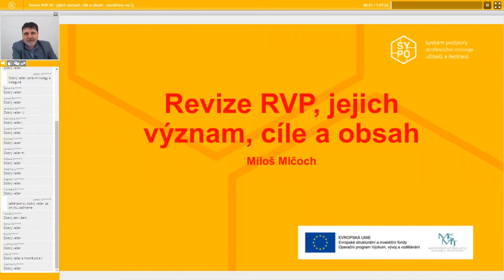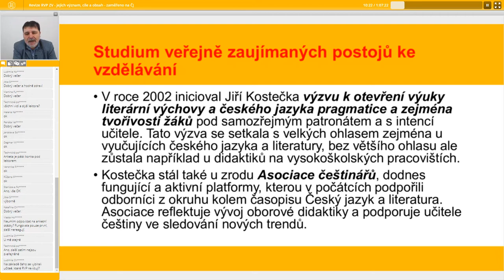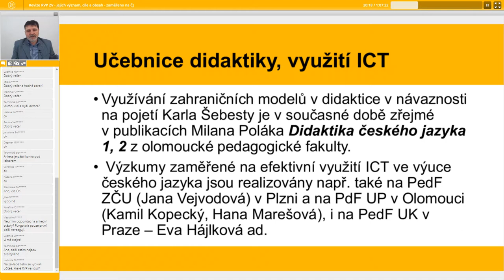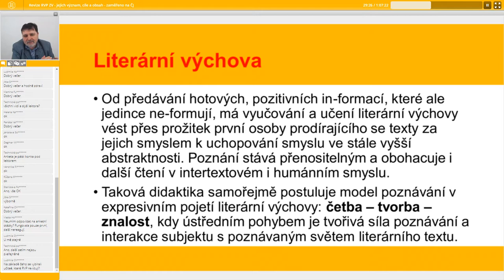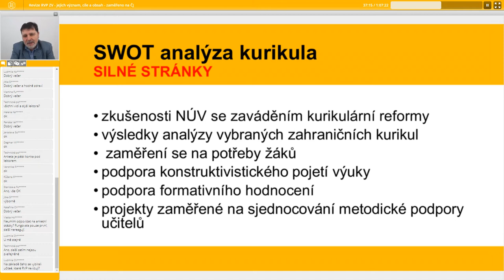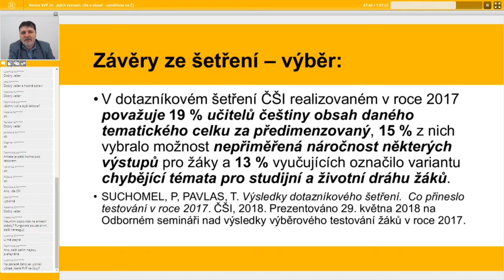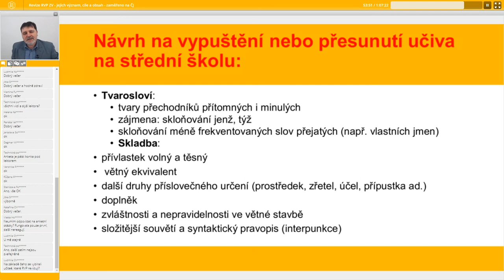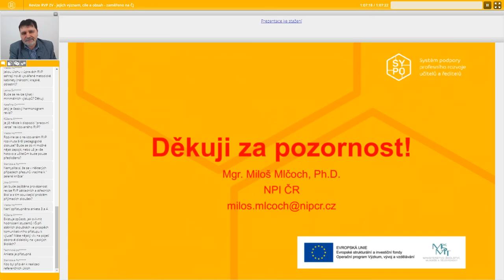ČJL - Revize RVP ZV - jejich význam, cíle a obsah - zaměřeno na ČJ - Miloš Mlčoch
Lektor: Mgr. Miloš Mlčoch, Ph.D.

Webinář se zaměřením na vzdělávací obor Český jazyk a literatura přináší charakteristiku očekávaných výsledků vzdělávání v jednotlivých uzlových bodech (dříve očekávané výstupy) a jejich konkretizaci. Věnuje se charakteristice vzdělávacího obsahu a návrhům na redukci učiva, zejména v oblasti tvarosloví, skladby a literární historie. Zároveň se zaměří na pojetí výuky českého jazyka spočívajícím v důrazu na rozvíjení komunikačních kompetencí v mluvené i psané formě, jelikož cílem literární výchovy je vychovávat vnímavého a aktivního čtenáře, který je schopen sdílet čtenářské zážitky s ostatními.